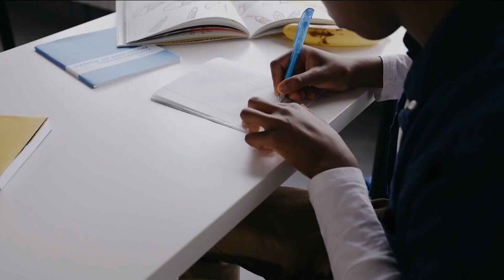Metro Atlanta school mental health training faces setbacks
Teachers are trained to recognize the signs of mental health issues which leads them to recognize their own issues.